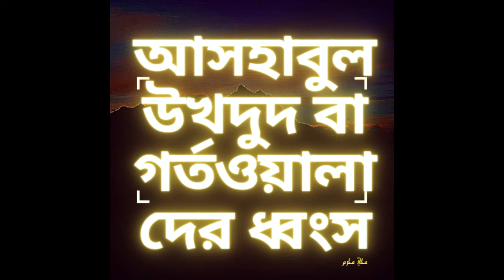আসহাবুল উখদুদ বা গর্তওয়ালাদের ধ্বংস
قصة اصحاب الاخدود الشيخ عبدالحنان
من خيمة ضيوف قطر
مدينة الشمال